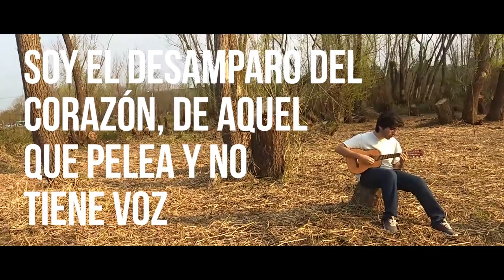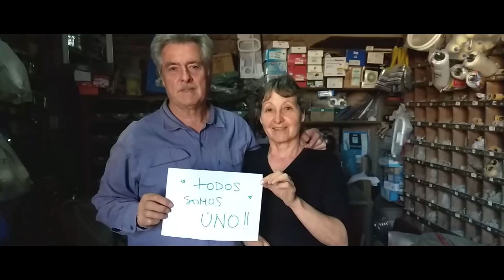La diversidad según alumnos del Colegio San Francisco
Videoclip realizado por alumnos de sexto año del Colegio San Francisco de Asís, en la materia Arte. Con notable sensibilidad y la  mirada puesta en nuestra ciudad, los alumnos nos enseñan de qué debemos hablar cuando hablamos de diversidad e inclusión.